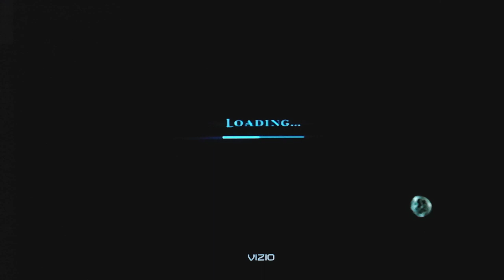Let's Play Chronicles of Narnia Part 6: Meeting Mr. Beaver.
Susan finds Mr. Tumnus' panpipes as well.  They can be used to put enemies to sleep as well as finding hidden items.